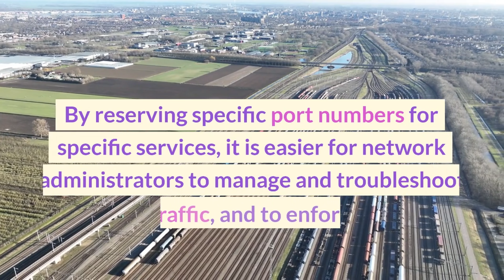What is well Known ports ? with full information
what is well Known port?
What is port ?